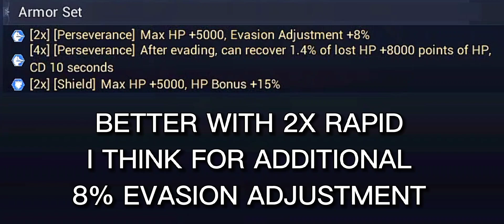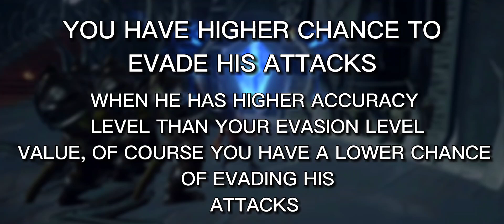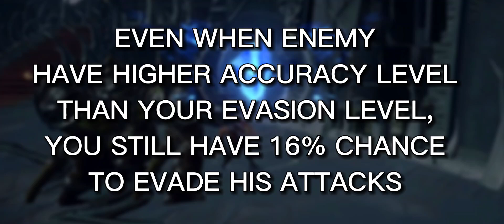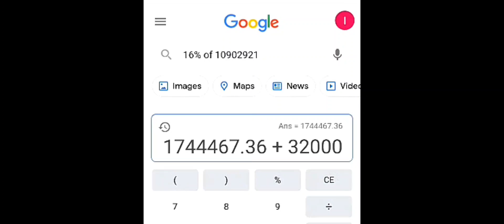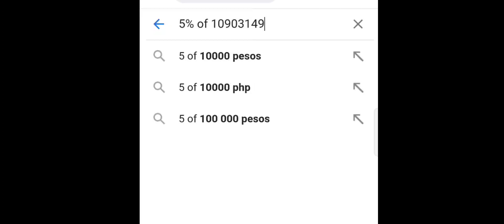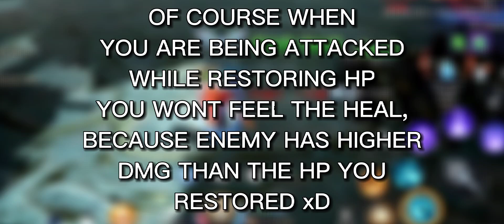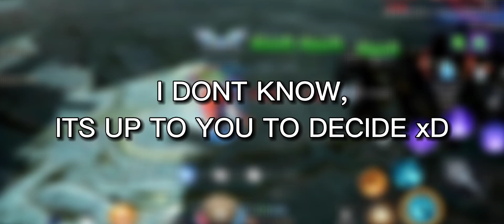MU ORIGIN 3 ASIA- RESTORE HP , EXCELLENT SET EFFECT TEST AND COMPARISONS